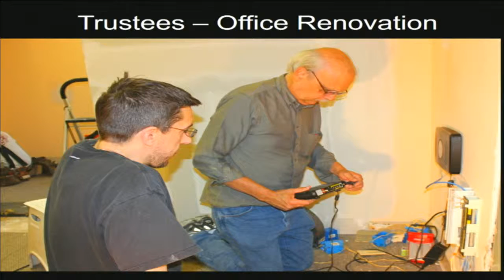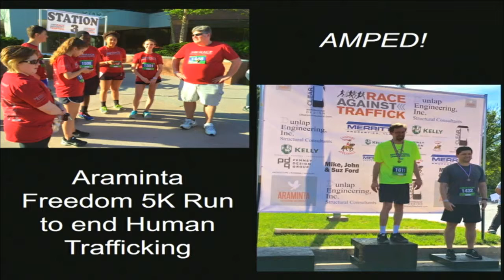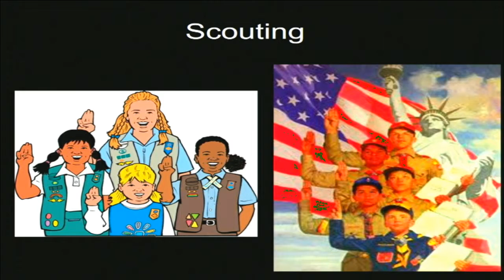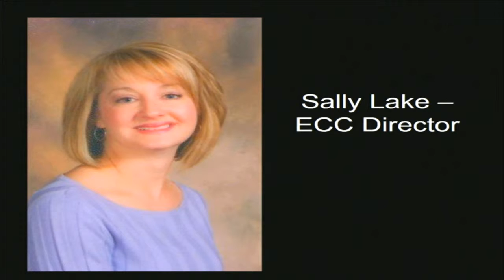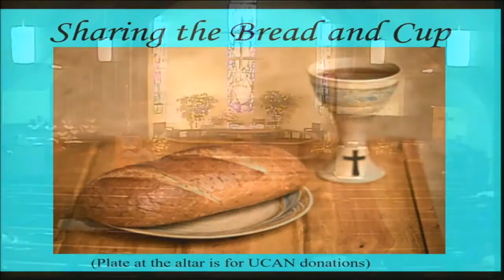Service of Celebration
Service of celebration for Pastor Trisha Watson who is leaving Epworth United Methodist Church for her next assignment as a pastor.